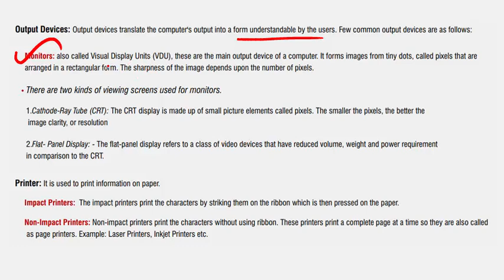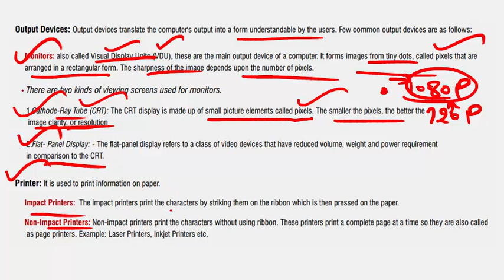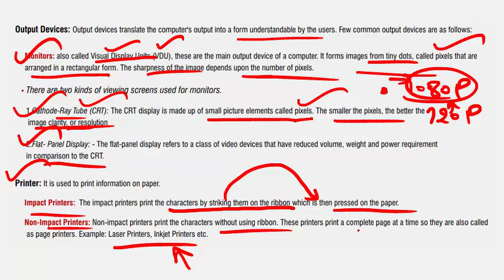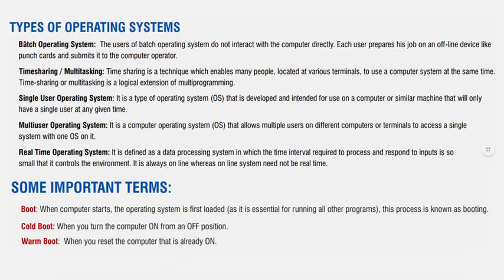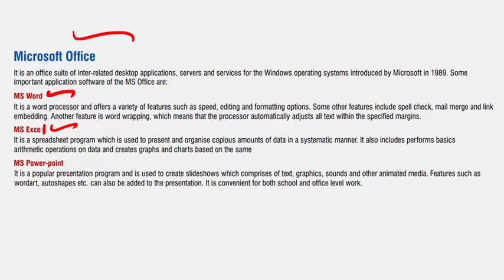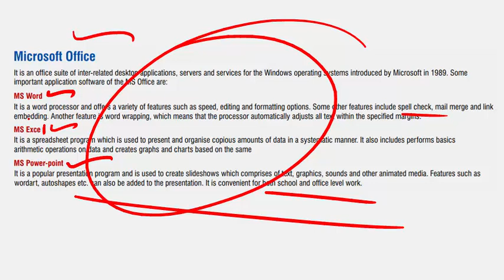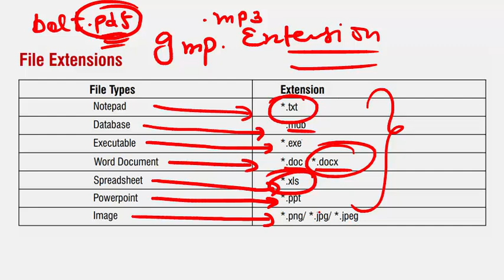Complete Computer Awareness BOLT | Computer for RRB PO/Clerk Mains | IBPS PO 2020 | Part 4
As RRB PO, RRB Clerk & IBPS PO Mains Exams are lined up, so here we bring to you 'Computer Awareness BOLT Series'. With this you will be able to cover the complete computer awareness. This is Part 4  of the series.